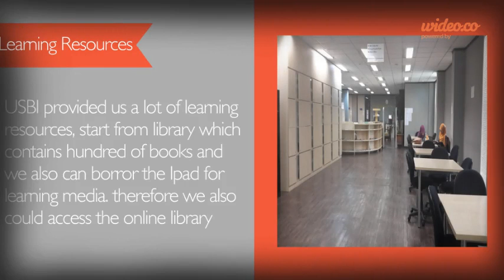EDUC - by Wideo.co